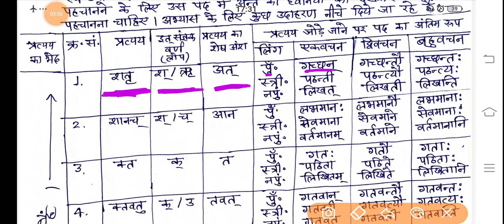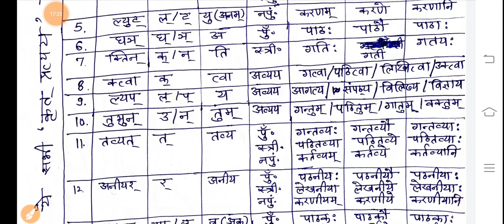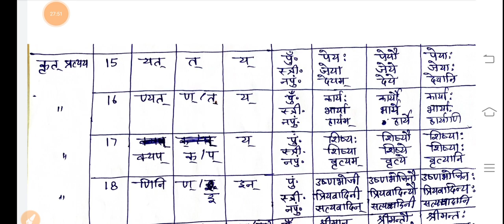रीट संस्कृत में कृत् प्रत्ययों की पहचान कैसे करें ? By : मनोज मिश्रा परिश्रम सीकर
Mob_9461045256